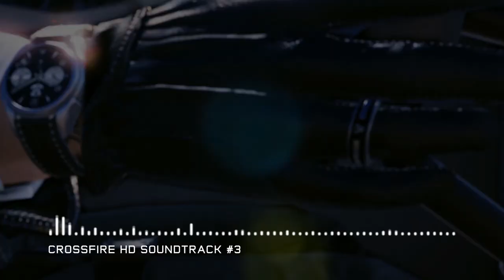CFHD : CrossFire HD | Sountrack #3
CrossFire HD | Sountrack #3